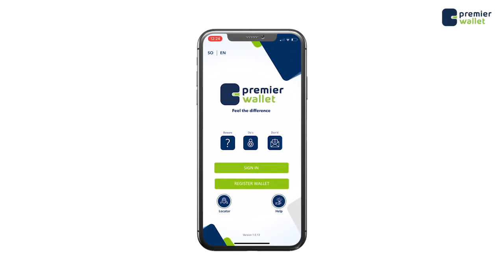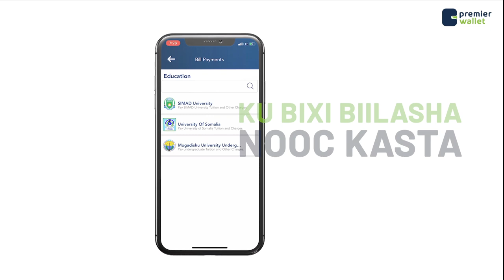Shirka Golaha wada tashiga doorashooyinka oo galay maalinkii seddexaad oo hormaro laga gaaray.